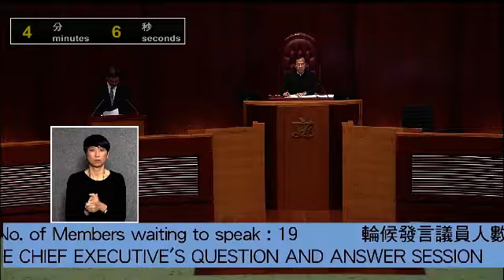2012.12.10 黃毓民：689 先生（梁振英）醜字怎麼寫也不知道，人格卑下，還不立即鞠躬下台？（行政長官答問會）（字幕，手語）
▶ 開啟字幕：按下「字幕圖示」即可

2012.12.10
立法會會議（行政長官答問會）